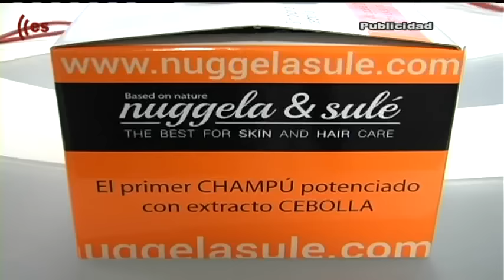Rivera avisa a Rajoy: sólo hablará con el PP si hay "nuevas personas y nuevas políticas"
El líder de Ciudadanos ha acudido al estudio de Es la Mañana de esRadio, donde ha hablado de la estrategia de los populares contra su partido.